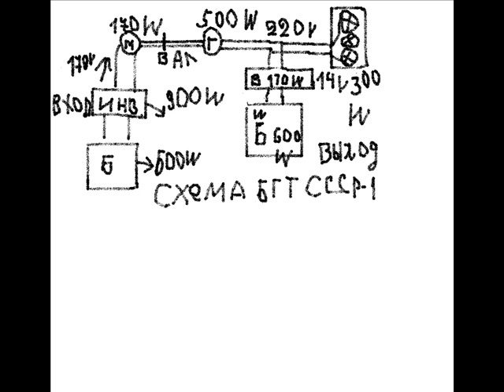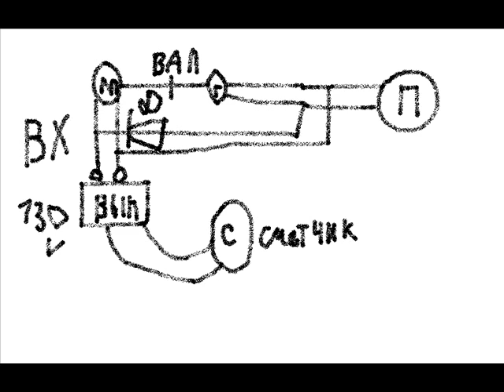Экономия 70% электричества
Помогите каналу